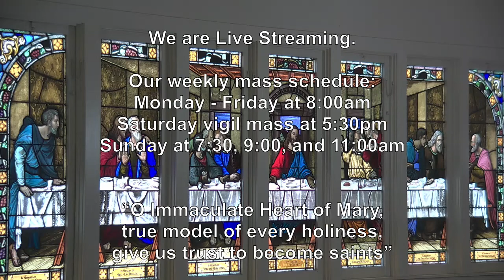Oct 18 2020 9am Sunday 29th Week in Ordinary Time